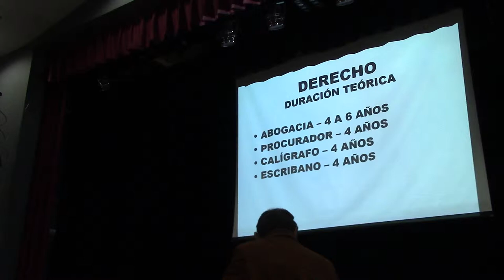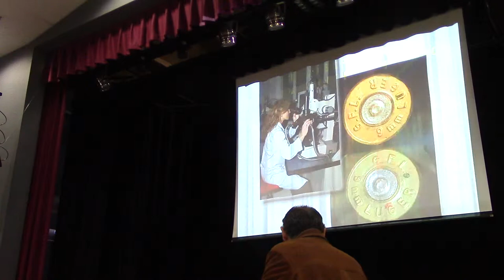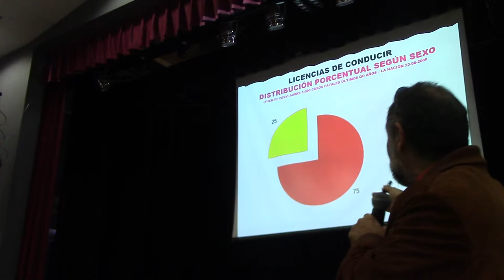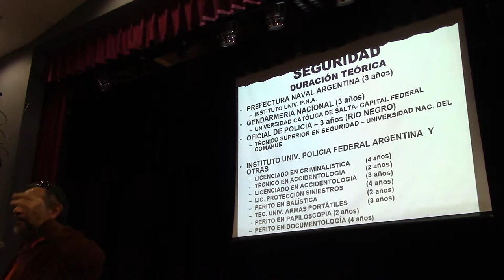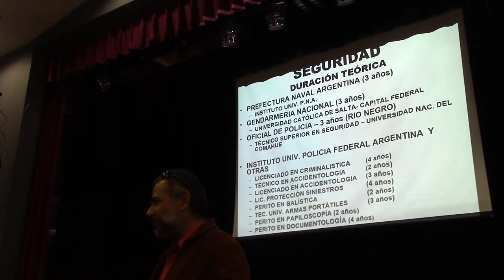DIFERENCIA ENTRE CRIMINALÍSTICA Y CRIMINOLOGÍA? POR EL DR JUAN LAZARA